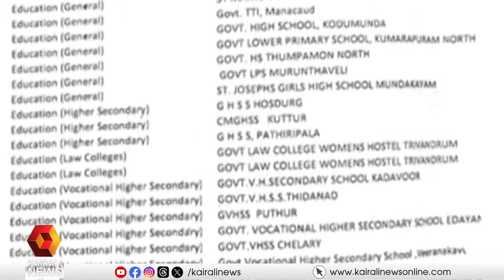പെന്‍ഷന്‍ തട്ടിപ്പ്; സര്‍ക്കാര്‍ നടപടി ആരംഭിച്ചത് 2019ല്‍ | Pension Fraud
പെന്‍ഷന്‍ തട്ടിപ്പ്; സര്‍ക്കാര്‍ നടപടി ആരംഭിച്ചത് 2019ല്‍
Pension Fraud; Government action started in 2019